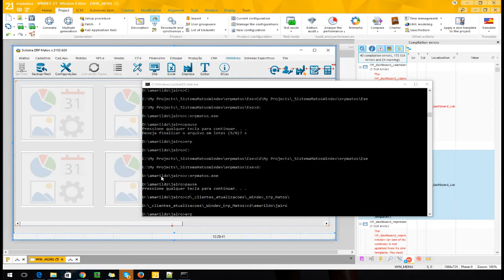Erpmatos Backup - Desenvolvido Em WinDev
D:\_GRAVACOES\Videos_Erp\000_Demonstracao_erp